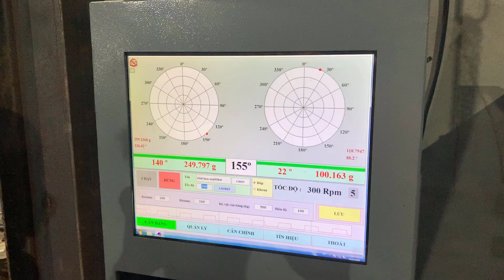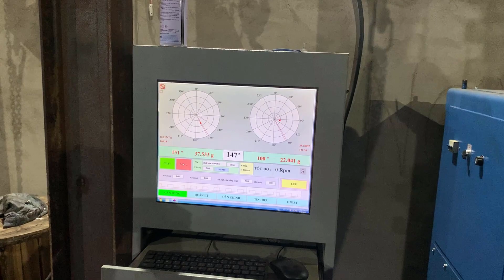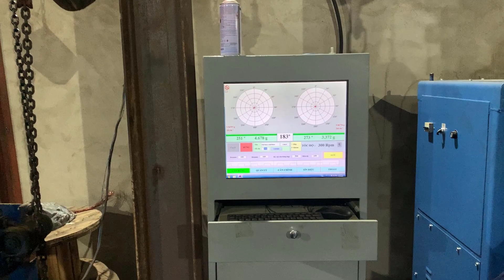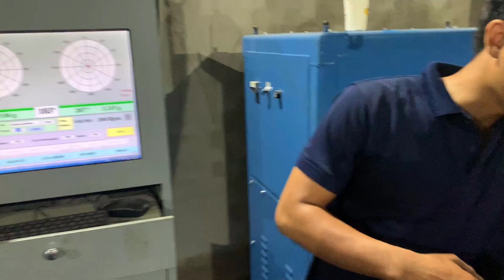SỬA CHỮA QUẤN LẠI MOTOR DC CÔNG XUẤT LỚN-NGOCTRAMMOTOR.COM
CÔNG TY TNHH MTV ĐIỆN CƠ NGỌC TRÂM\
Địa chỉ: Đường Lê Đại Hành, Khu Kim Sơn , Thị Trấn Long Thành, Tỉnh Đồng Nai
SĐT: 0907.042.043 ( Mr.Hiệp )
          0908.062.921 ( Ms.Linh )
Với hơn 20 năm trong ngành sửa chữa động cơ điện. Điện Cơ Ngọc Trâm cung cấp các dịch vụ sau:
1. quấn lại động cơ AC và DC hạ thế , trung thế và cao thế
2. quấn lại Mâm từ  hít sắt phế liệu
3. sửa chữa máy phát điện hạ thế, trung thế và cao thế
4. thiết kế, lắp đặt hệ thống động cơ điện và hệ tủ điện công nghiệp
5. gia công cơ khí chế tạo, cân bằng động rotor
6.mua bán động cơ điện công xuất lớn